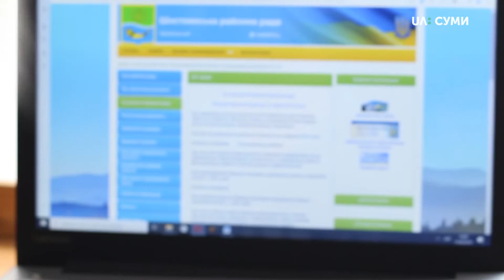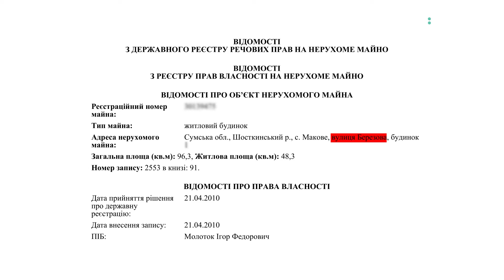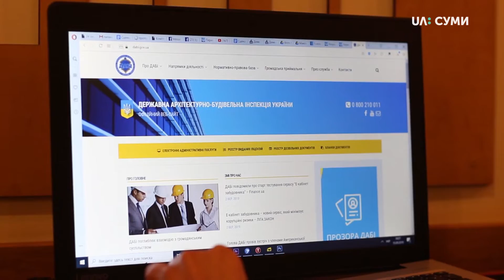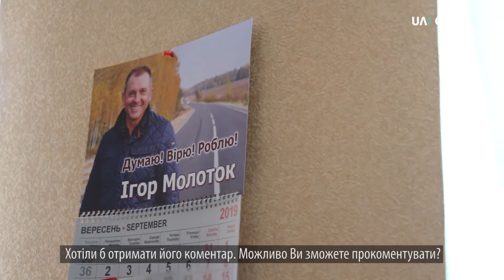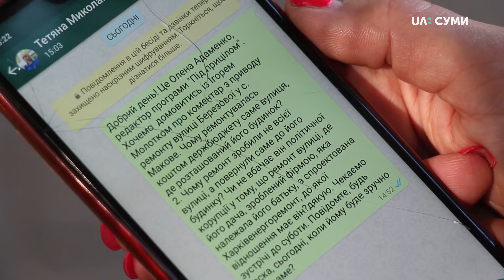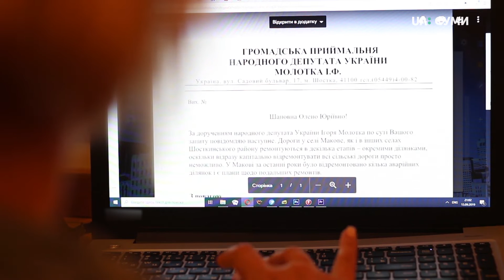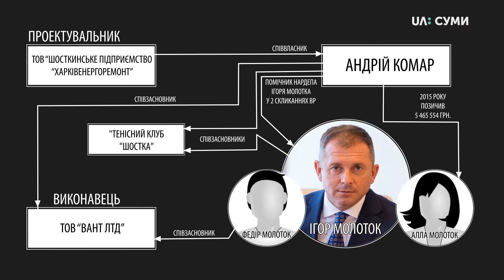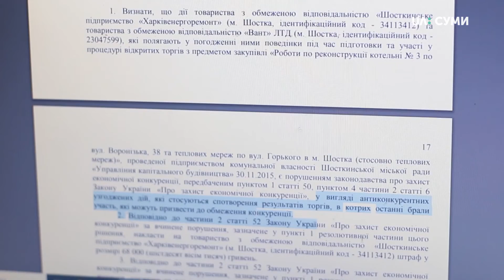Під прицілом. Бюджетна дорога до дачі нардепа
У другому випуску нового сезону програми "Під прицілом" - про дорогу до дачі нардепа, зроблену за бюджетний кошт.

Продюсерка проєкту «ПІД ПРИЦІЛОМ» Оксана Кириленко.